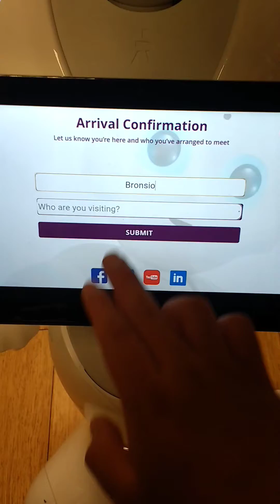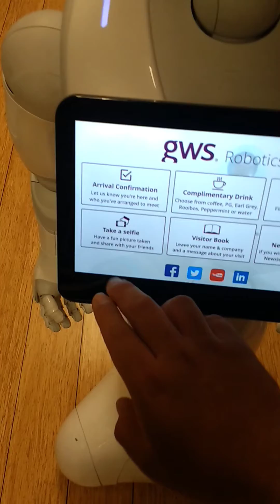Receptionist Social Robot App for Pepper by GWS Robotics. Pepper says hi to you!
The nicest receptionist I've ever met! 😊❤️️ 🤖 Thanks GWS and Pepper!

Don’t let people sit in your waiting area get bored and impatient!

When a customer or potential client enters the building, having a robot there ready to interact with them and answer their questions will inject some fun into their wait time while providing a strong signal that you are both cutting-edge and friendly.

A robot can process arrivals and manage a queuing system, and it can keep customers entertained and interested while they are waiting for a meeting or consultation to begin.

At GWS Media we specialise in the development of custom applications for social robots within the business, banking, education, hotels, hospitality & tourism. We currently supply the Softbank Robotics Pepper and Nao, and are experienced developers of apps for these robots.

Based in central Bristol, England, but supplying customers throughout the UK and worldwide, GWS Robotics are committed to staying at the cutting edge of the growing move towards using social robots for commercial, industrial and educational applications.